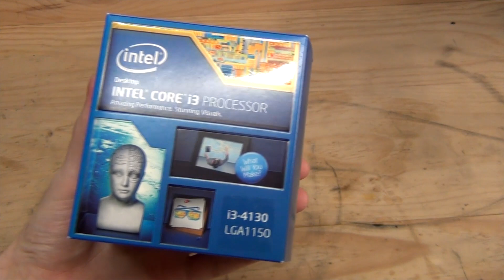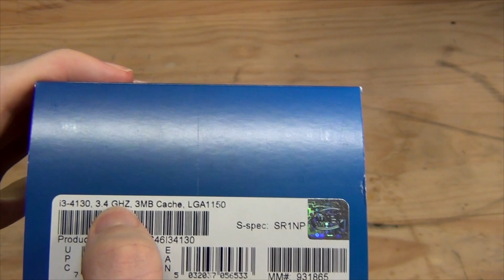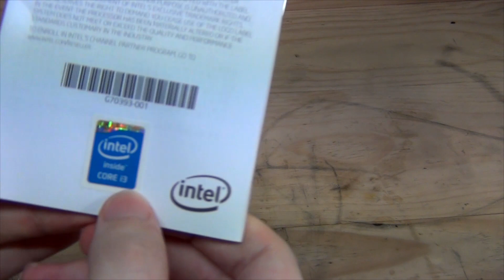Intel CORE i3 4130 LGA 1150 Dual Core CPU Unboxing + Overview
Unboxing and brief overview of the Intel Core i3 4130 Haswell Socket 1150 Dual Core CPU.